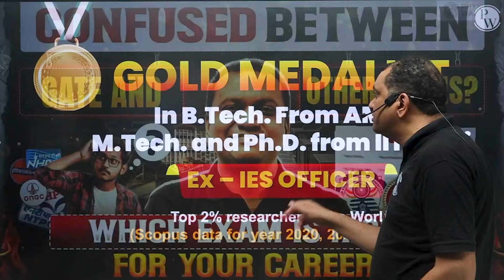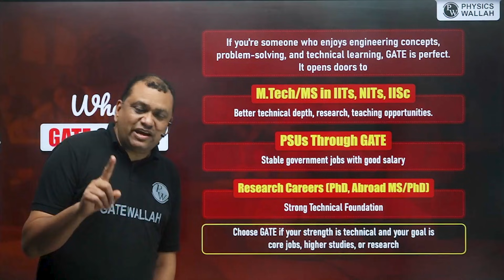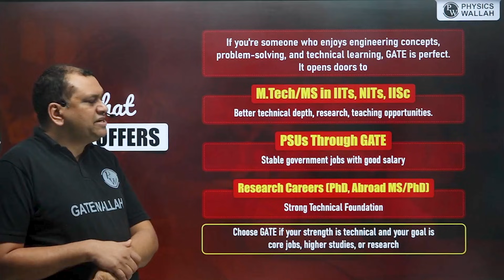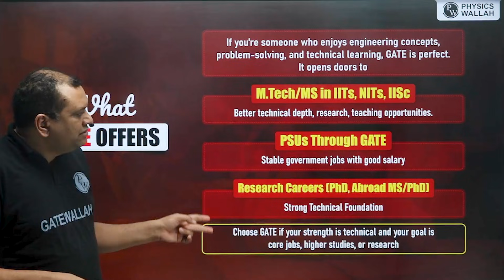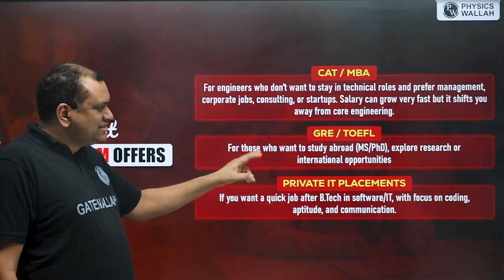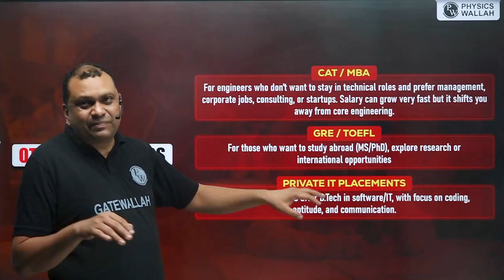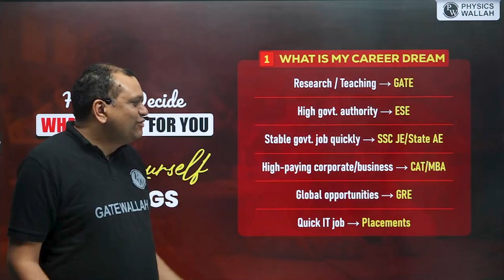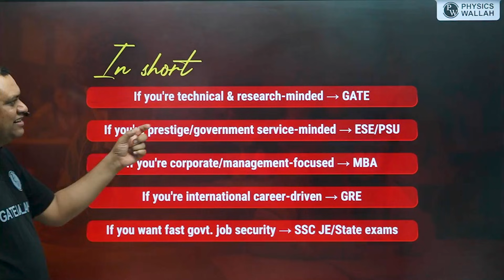Confused Between GATE and Other Exams? | Which Exam is Best for Your Career?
Session By Swadesh Sir

Are you Confused Between GATE and Other Exams? 🤔 Many engineering graduates face this dilemma when deciding whether to prepare for GATE (Graduate Aptitude Test in Engineering) for higher studies and PSU jobs or focus on other government and private sector exams. In this video, we break down Which Exam is Best for Your Career. career opportunities, benefits, salary prospects, and growth options after clearing GATE compared to other exams like PSU recruitment tests, SSC JE, State Engineering Services, and more.

📑 Shreshth GATE 2028 + PSUs + Placement Preparation Batch C - Computer Science & IT

632f07aa749d9a00115e350d